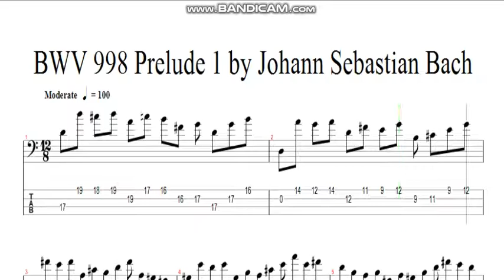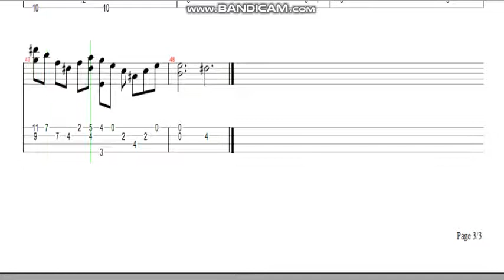BWV 998 Prelude 1 by Johann Sebastian Bach (classical bass tab)